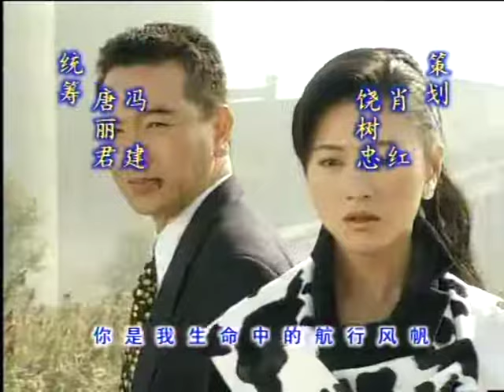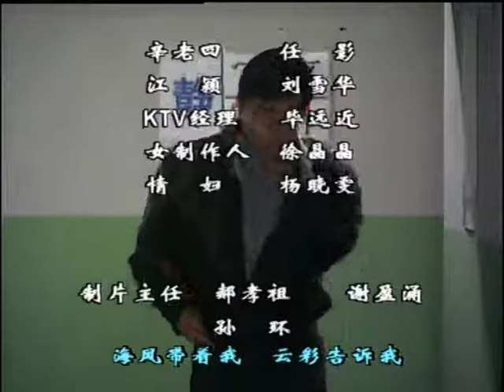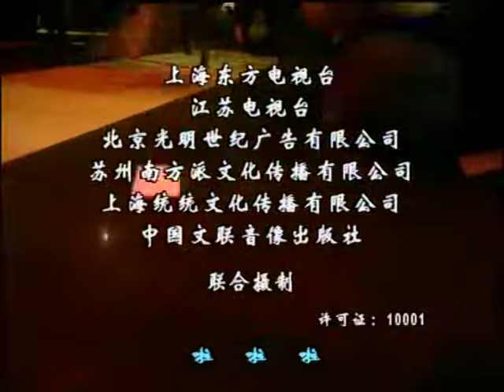傻阿甘 13丨笨小孩邱心志在归亚蕾的精心呵护和刘雪华的暖心帮助下顽强成长（邱心志/归亚蕾/刘雪华/张佩华/刘德凯/张晨光）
该剧记述了阿甘一生的坎坷经历与阿甘顽强的故事。